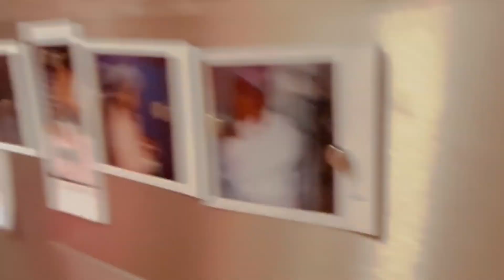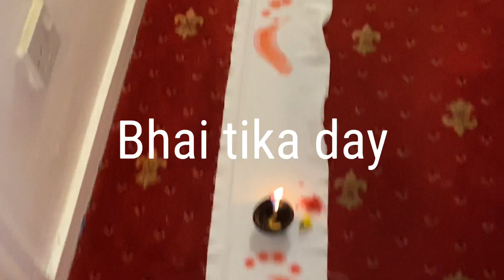Tihar 2080 in uk 🇬🇧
Nepali festival in uk tihar short video woth my family🙏